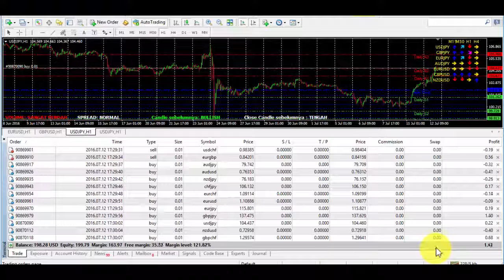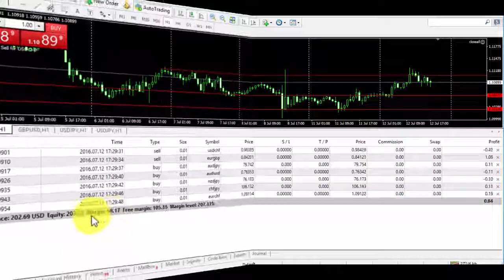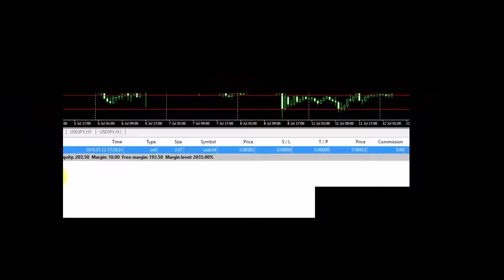TEHNIK TRADING FOREX PROFITABLE SYSTEM